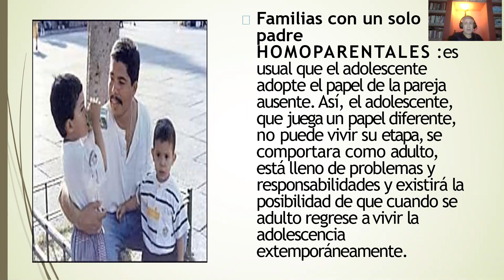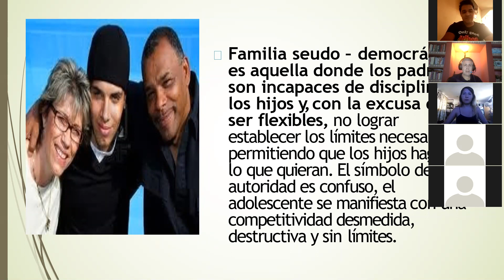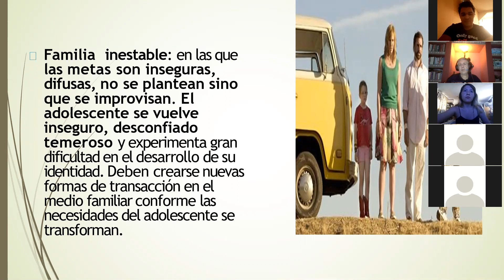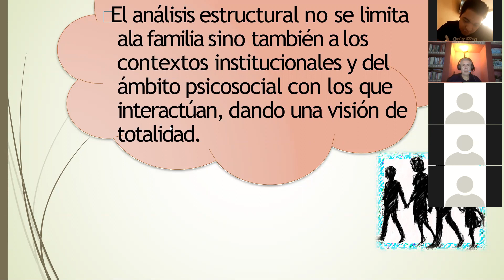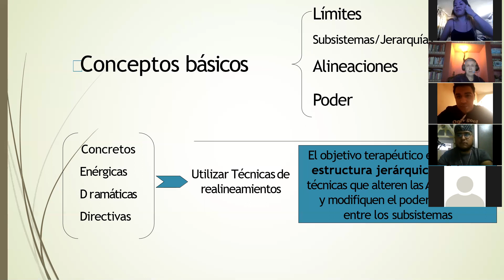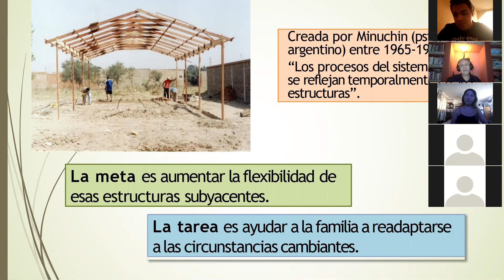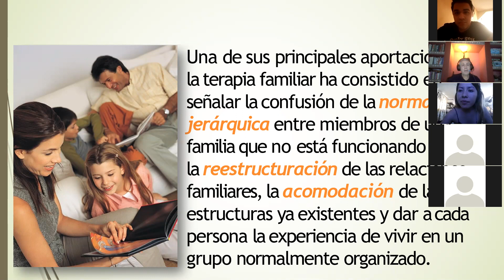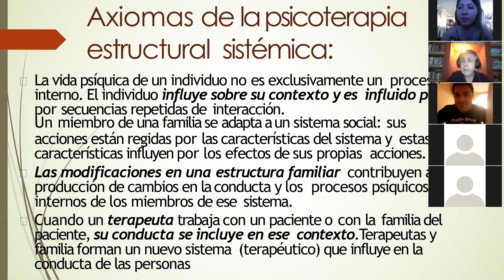Psicoterapia estructural de la familia II